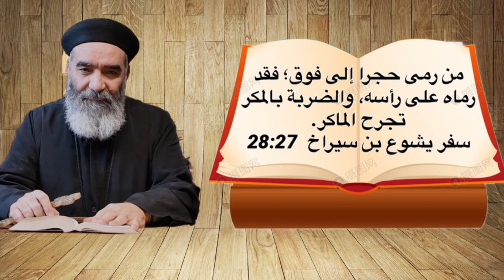آية في حكاية - من رمى حجرا إلى فوق؛ فقد رماه على رأسه، والضربة بالمكر تجرح الماكر.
آية اليوم
من رمى حجرا إلى فوق؛ فقد رماه على رأسه، والضربة بالمكر تجرح الماكر
سفر يشوع بن سيراخ  28:27